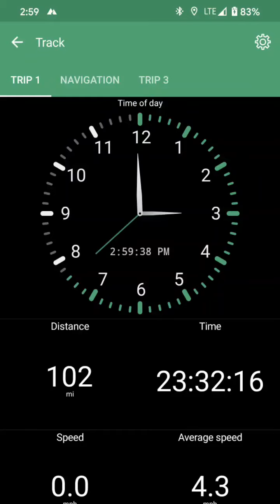Seattle to Snoqualmie Pass 163 mile trip 5/21/21